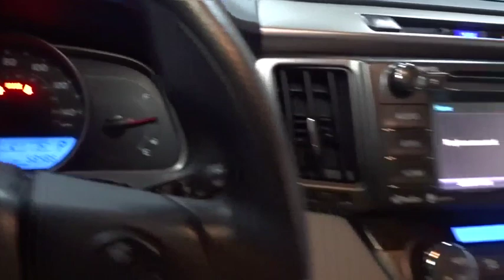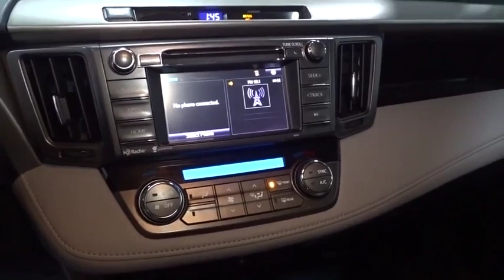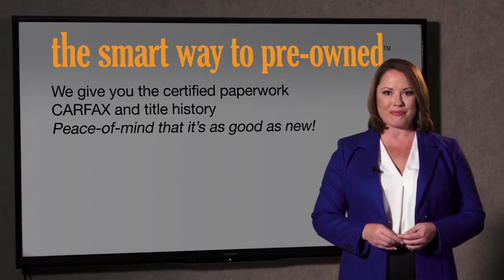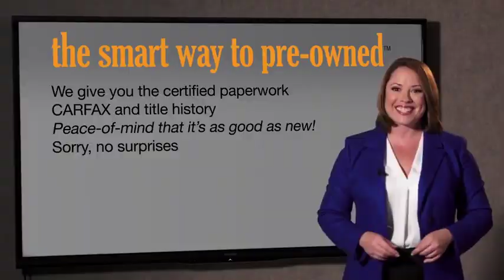2015 Toyota RAV4 Hillside, Newark, Union, Elizabeth, Springfield, NJ 192025A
Silver  2015 Toyota RAV4 available in Hillside, New Jersey at Route 22 Toyota. Servicing the Newark, Union, Elizabeth, Springfield, NJ area.

Looking for a clean, well-cared for 2015 Toyota RAV4? This is it. With this exceptional SUV, you'll get sport, utility, and comfort. This vehicle was engineered to be both economically and environmentally friendly with exceptional fuel efficiency. Gently driven doesn't even begin to explain how lovingly cared for this ultra-low mileage vehicle has been. More information about the 2015 Toyota RAV4: The RAV4 was one of the first modern crossover utility vehicles and since its redesign in 2013, it's been a better fit for the habits of its most common buyer-- families who want a fuel-efficient, reliable, easy-to-park vehicle. A capable all-wheel drive system makes the RAV4 a smart pick for those needing to commute through snowy winters or a trip to the mountain. Strengths of this model include Roomy interior for a compact SUV, capable all-wheel-drive system, safety features, excellent connectivity and audio systems, and fuel-efficiency
Integrated Roof Antenna,Radio w/Seek-Scan, Clock, Speed Compensated Volume Control, Steering Wheel Controls, Voice Activation and Radio Data System,Body-Colored Grille w/Chrome Accents,Tailgate/Rear Door Lock Included w/Power Door Locks,Lip Spoiler,Roof Rack Rails Only,Body-Colored Power Heated Side Mirrors w/Manual Folding and Turn Signal Indicator,Body-Colored Door Handles,Black Bodyside Cladding and Black Wheel Well Trim,Express Open/Close Sliding And Tilting Glass 1st Row Sunroof w/Sunshade,Black Rear Bumper,Deep Tinted Glass,Liftgate Rear Cargo Access,Chrome Side Windows Trim and Black Front Windshield Trim,Tires: P225/65R17H AS,Fixed Rear Window w/Fixed Interval Wiper and Defroster,Wheels: 17 x 7.0J 5-Spoke Superchrome Alloy -inc: caps,Auto Off Projector Beam Halogen Daytime Running Headlamps,Variable Intermittent Wipers,Fully Galvanized Steel Panels,Compact Spare Tire Mounted Inside Under Cargo,Clearcoat Paint,Front Fog Lamps,Steel Spare Wheel,Body-Colored Front Bumper w/Black Rub Strip/Fascia Accent and Metal-Look Bumper Insert,Driver Foot Rest,Full Floor Console w/Covered Storage, Mini Overhead Console and 2 12V DC Power Outlets,Seats w/Cloth Back Material,Day-Night Rearview Mirror,Glove Box,Power 1st Row Windows w/Driver 1-Touch Up/Down,Instrument Panel Bin, Driver And Passenger Door Bins,Remote Releases -Inc: Mechanical Fuel,Trip Computer,Dual Zone Front Automatic Air Conditioning,Air Filtration,Manual Adjustable Front Head Restraints and Adjustable Rear Head Restraints,Front Center Armrest,Carpet Floor Trim,2 12V DC Power Outlets,Cargo Area Concealed Storage,Gauges -inc: Speedometer, Odometer, Engine Coolant Temp, Tachometer, Trip Odometer and Trip Computer,Fade-To-Off Interior Lighting,Driver And Passenger Visor Vanity Mirrors w/Driver And Passenger Auxiliary Mirror,Roll-Up Cargo Cover,Urethane Gear Shift Knob,Engine Immobilizer,Full Carpet Floor Covering,Front Map Lights,Full Cloth Headliner,Front Cupholder,Interior Trim -inc: Metal-Look Instrument Panel Insert, Metal-Look Door Panel Insert, Metal-Look Interior Accents and Leatherette Upholstered Dashboard,Delayed Accessory Power,Remote Keyless Entry w/Integrated Key Transmitter, Illuminated Entry, Illuminated Ignition Switch and Panic Button,Cruise Control w/Steering Wheel Controls,Fabric Seat Trim,Analog Display,Driver Seat,Front Sport Seats -inc: 6-way adjustable driver and 4-way adjustable passenger seats, 60/40 split, sliding, reclining, fold-flat second-row seats w/height-adjustable headrests and center armrest,Cloth Door Trim Insert,Manual Tilt/Telescoping Steering Column,Passenger Seat,Rear Cupholder,HVAC -inc: Underseat Ducts,Cargo Space Lights,Power Door Locks w/Autolock Feature,Power Rear Windows and Fixed 3rd Row Windows,Split-Bench Front Facing Rear Seat,Outside Temp Gauge,2 Seatback Storage Pockets,Transmission: 6-Speed Automatic,550CCA Maintenance-Free Battery w/Run Down Protection,Brake Actuated Limited Slip Differential,Electric Power-Assist Speed-Sensing Steering,Gas-Pressurized Shock Absorbers,Single Stainless Steel Exhaust,3.815 Axle Ratio,Strut Front Suspension w/Coil Springs,900# Maximum Payload,Front And Rear Anti-Roll Bars,Double Wishbone Rear Suspension w/Coil Springs,15.9 Gal. Fuel Tank,GVWR: 4,485 lbs,Front-Wheel Drive,4-Wheel Disc Brakes w/4-Wheel ABS, Front Vented Discs and Brake Assist,Transmission w/Driver Selectable Mode, Sequential Shift Control and Oil Cooler,Engine: 2.5L DOHC 4-Cylinder w/Dual VVT-i,Curtain 1st And 2nd Row Airbags,Side Impact Beams,Rear Child Safety Locks,Outboard Front Lap And Shoulder